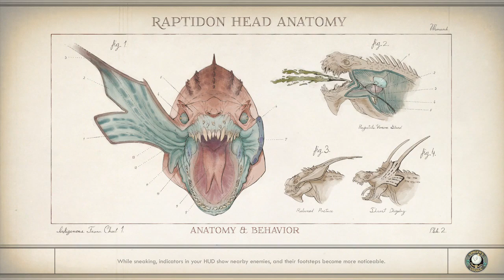The Outer Worlds - Solution Vital - Main Quest Gameplay Walkthrough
Talk to Dr. Wanda Dorsett in the sick bay
Find captain Irion on Scylla
Report to Dr. Dorsett

Thank you Private Division for sending me a copy of The Outer Worlds on PS4.